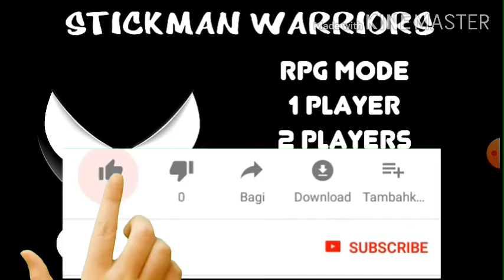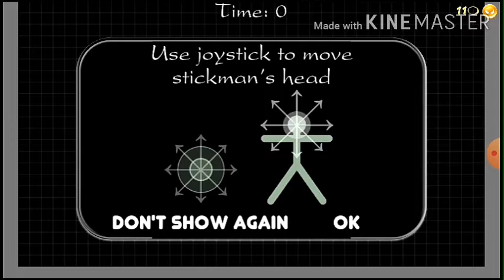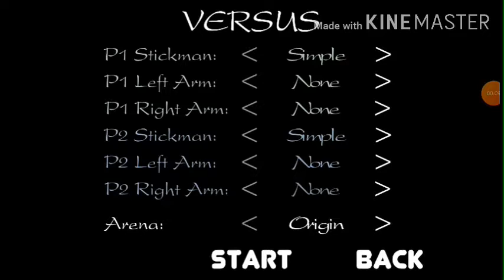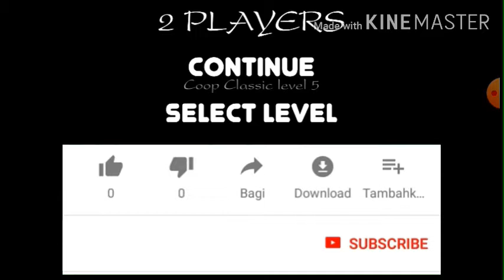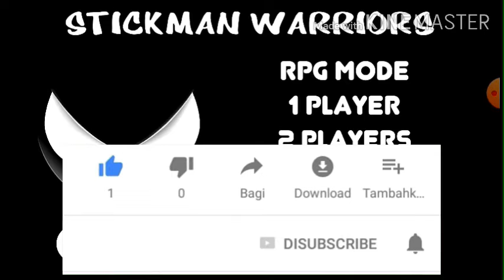Try Hard Stickman Melawan Kejahatan. Stickman Warior #1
Ini Game Stickman Warior
Game ini ada DiPlayStore ok

Semoga kalian terhibur jika kalian terhibur boleh kali
Keteman kalian atau kemedia sosial kalian juga yah

Alat Record Dan Ngedit
X Recorder
Kimemaster
ThumbNail
Youtube Studio

Semoga bermanfaat

Maaf jika ada kesalahan dalam video ini ok karena itu adalah kesalahan yg tidak disengaja

Semoga kalian Sehat Dari Virus Covid-19

So aku NabiLGG bye